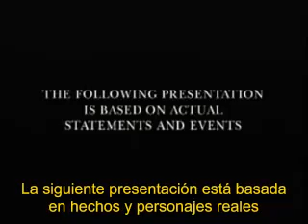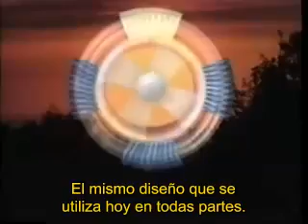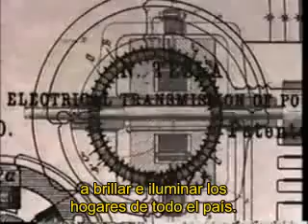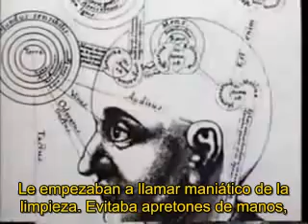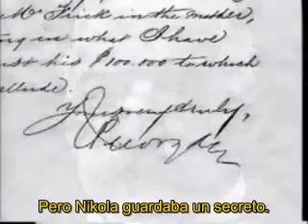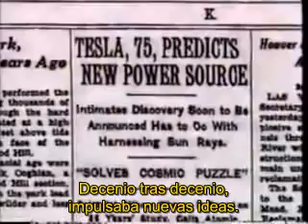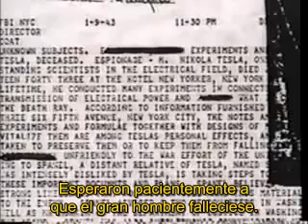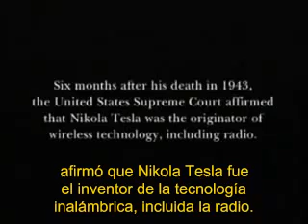Nikola Tesla - El Genio Olvidado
Fue el mayor científico de todos los tiempos, inventor de la electricidad, incluso quería que ésta llegara gratis a todos los rincones del planeta. ¿Porqué entonces muy pocos lo conocen?